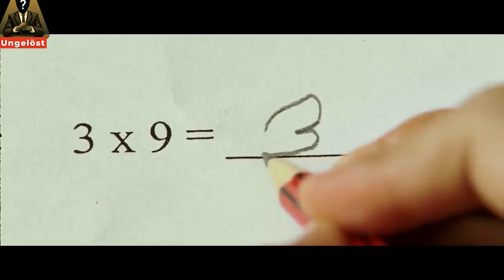Indischer Junge wird von allen für einen Idioten gehalten, bis er auf seine Weise zum Genie wird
Indischer Junge wird von allen für einen Narren gehalten, bis er auf seine Weise zum Genie wird

Falls du genau so ein Filme und Serien Nerd wie wir bist, dann ist "Ungelöst" genau das Richtige für dich.